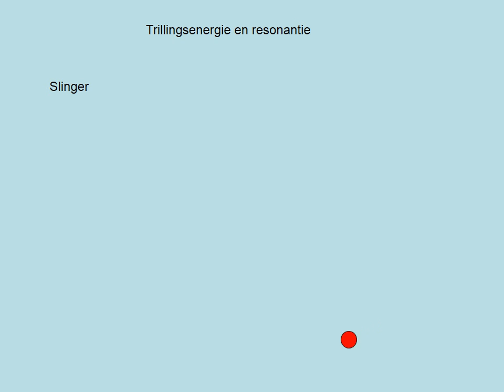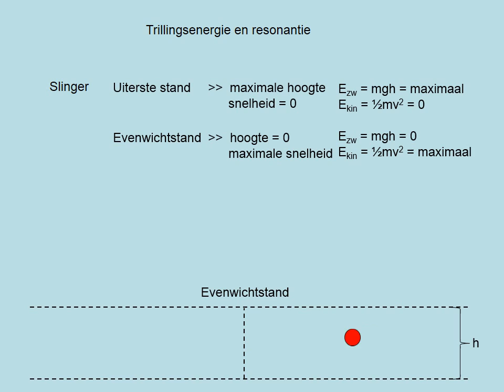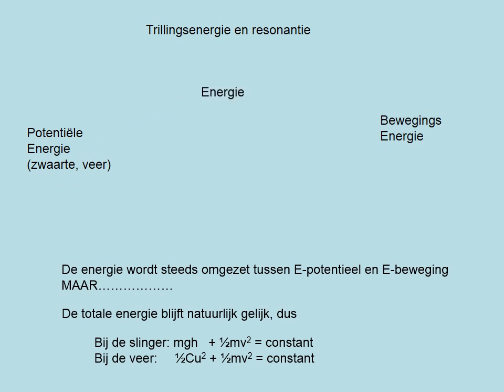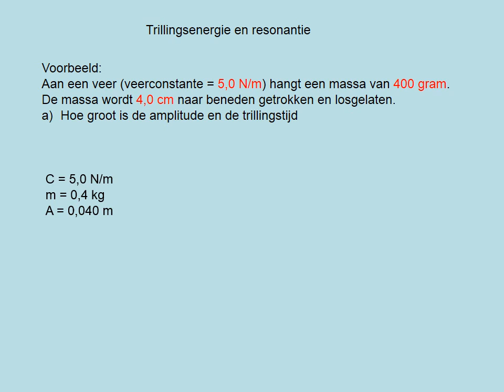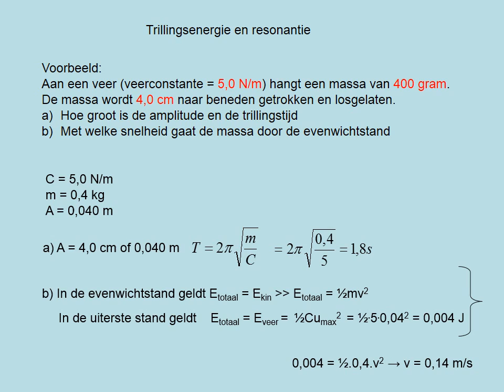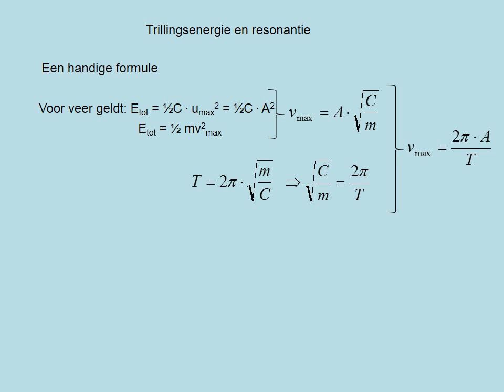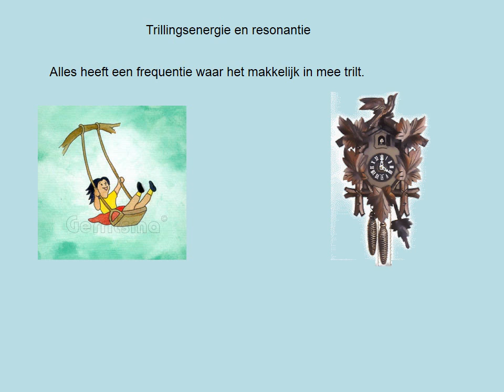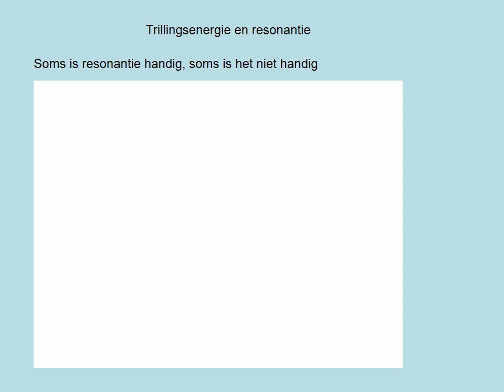Trillingsenergie en resonantie (vwo)